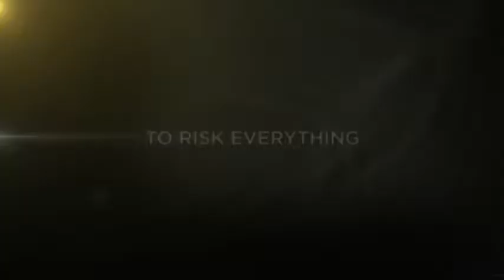Christian Rolando cr7 new film trailer 2018